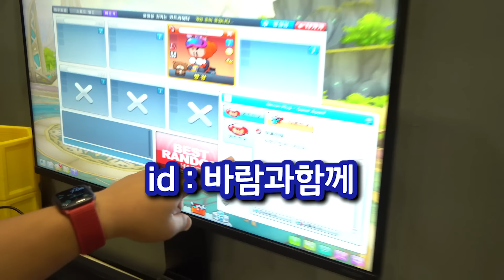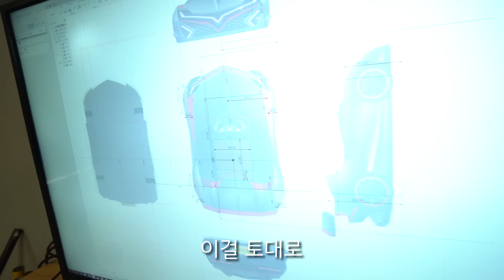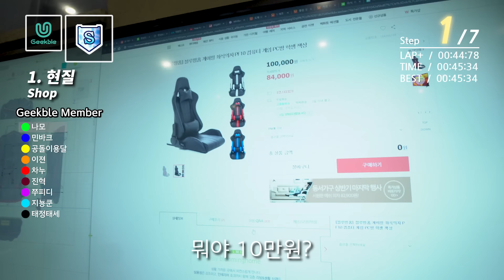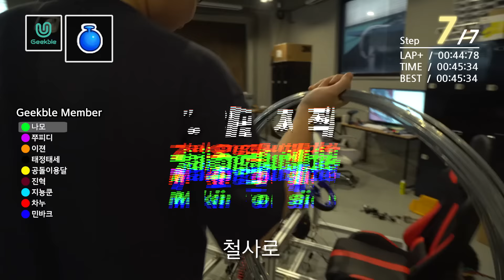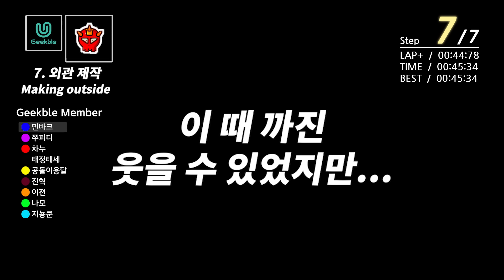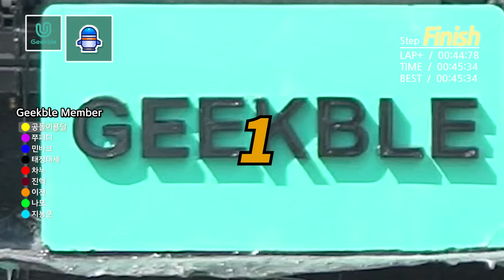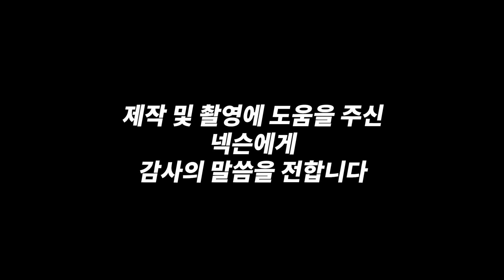게임하다 빡쳐서 만든 실사판 넥슨 카트라이더 (2단 화염 부스터) ENG SUB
*해당 영상은 넥슨으로부터 후원을 받아 제작되었습니다
긱블에는 메이커 "지.뇽.쿤"만 있는게 아니라굿...!!!
오랜만에 등장한 "나.모"